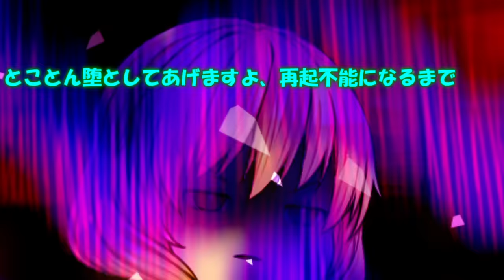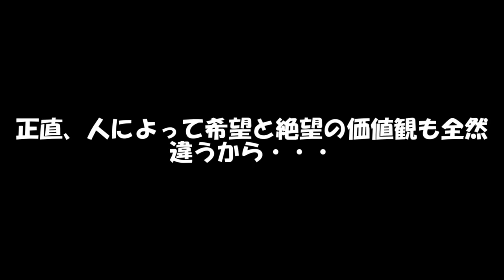専属神篇第4幕帝国下巻～僕らの神話～403話「奪った代償と奪った責任」